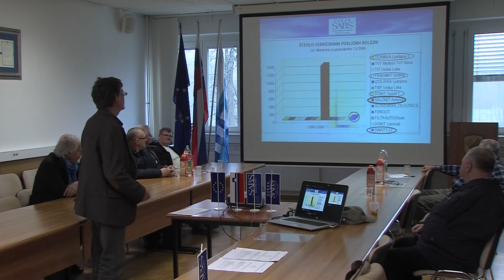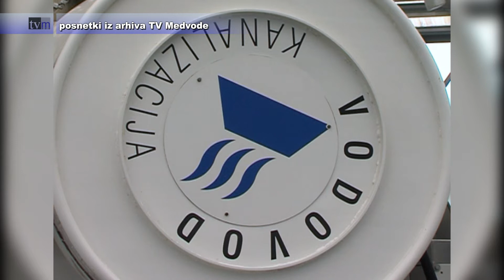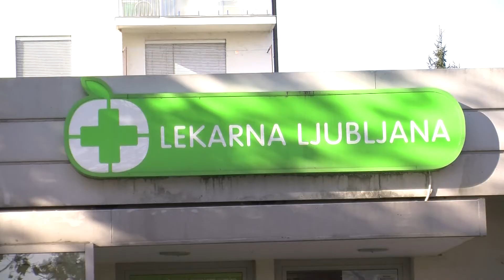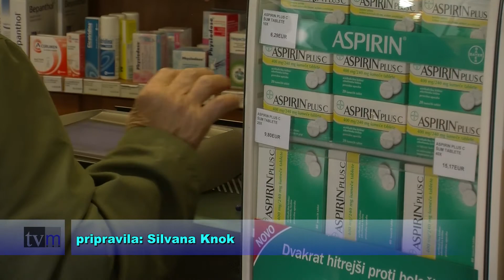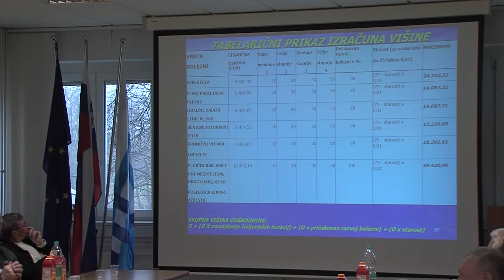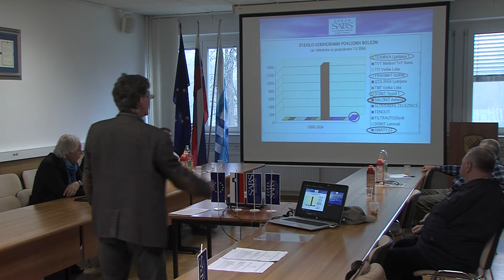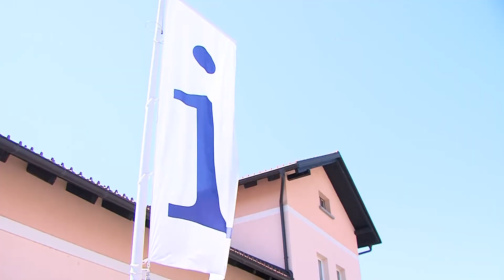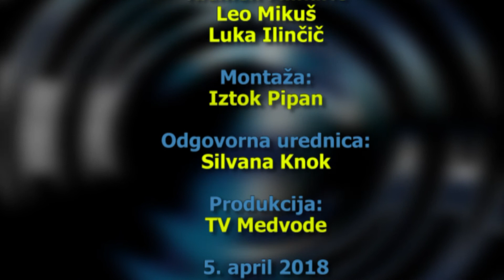Info 5 april 2018